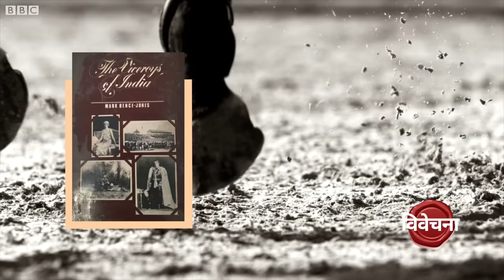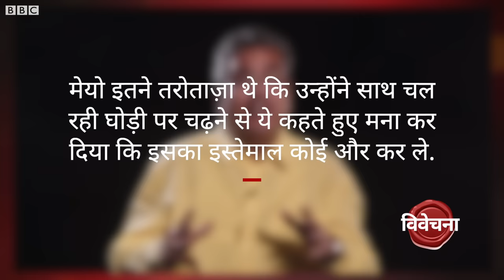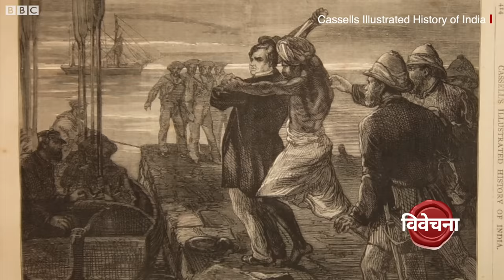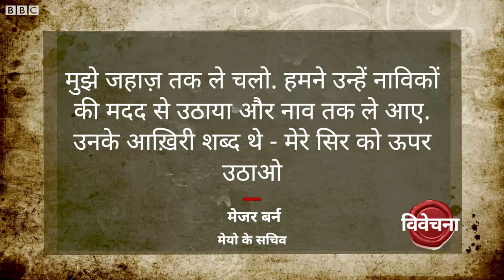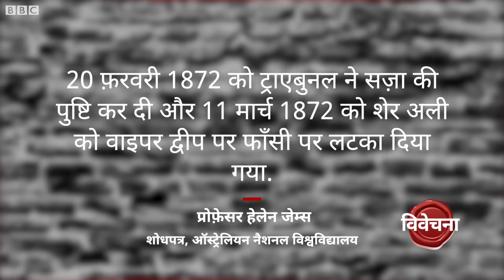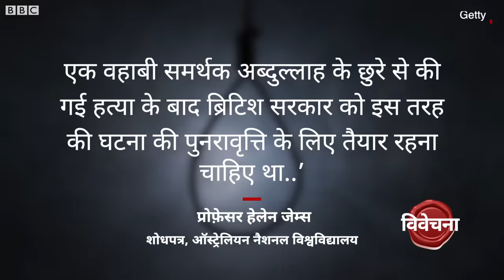Viceroy of India Lord Mayo को जब Kalapani में एक Pathan Sher Ali Afridi ने मार डाला था! (BBC HINDI)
बहुत कम लोगों को पता है कि 1872 में अंडमान की यात्रा पर गए भारत के चौथे वायसराय लॉर्ड मेयो की उम्रकैद काट रहे एक कैदी शेर अली ने छुरा भोंक कर हत्या कर दी थी. क्या था पूरा मामला बता रहे हैं रेहान फ़ज़ल विवेचना में. वीडियो एडिटिंग: काशिफ़ सिद्दीक़ी.